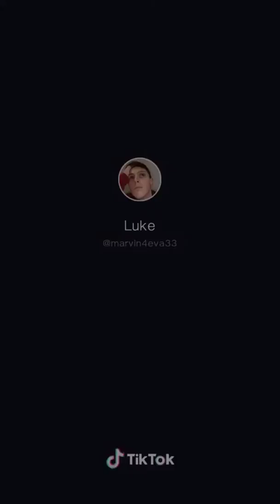Life's mysterious questions (Not Mine)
Video found on tiktok

This video isn't mine, I found it on tiktok before I learned how to make my own content. Please go show some love to the original creator! 😁☺